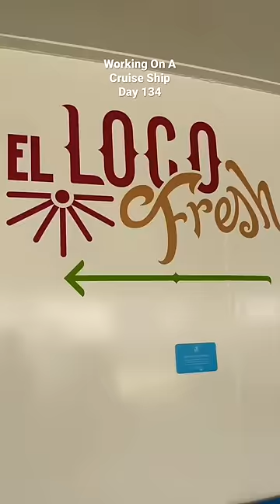Embarkation Days Are BUSY On World's Biggest Cruise Ship - Typical Day of Entertainment Crew Member